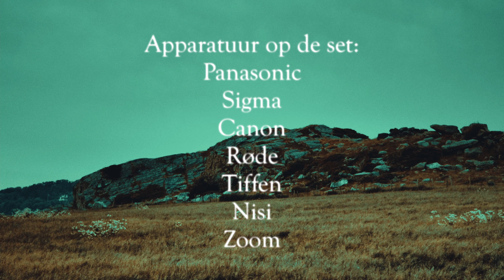Meijn vader was een paard, weet je dat?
Panasonic S5 - Sigma 35mm f1.4 Art - Canon 50mm f1.4 - Sigma Mc - 21 -
Panasonic 24-105mm f4 Macro - Røde Videomic NTG - Zoom H5 -
Nisi Vario ND 5-9 Stops - Phottix Vario ND 2-8 Stops - Nisi Soft Allure -
4K - V-LOG - 10 Bit - 4:2:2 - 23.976fps - ISO 640 - Shutter Angle 180 -
DaVinci Resolve Studio 17.2.2 w/Dehancer 4.1 -